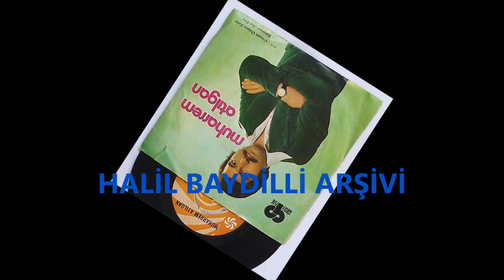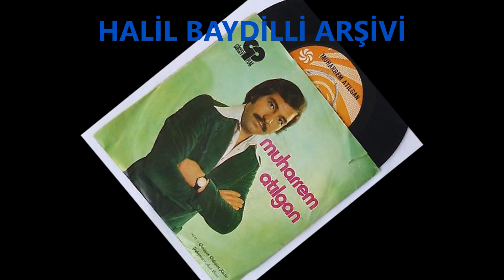MUHAREM ATILGAN-SENDEN BUNU BEKLEMEZDİM